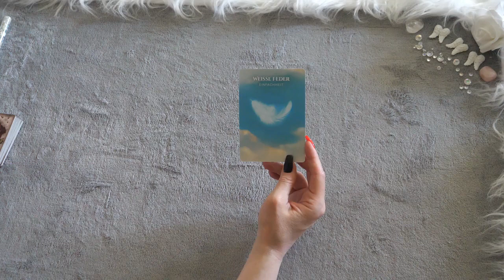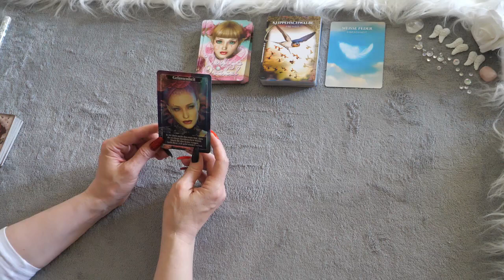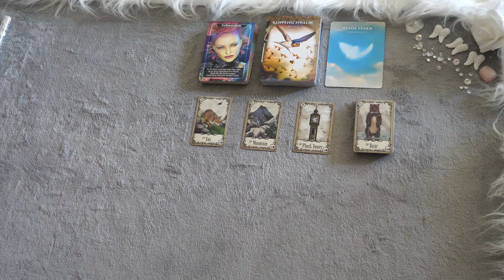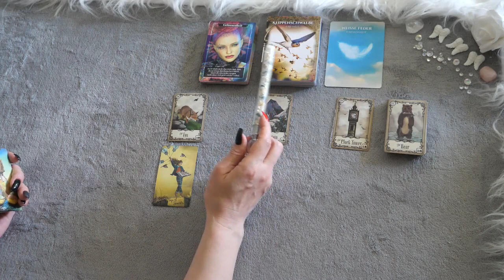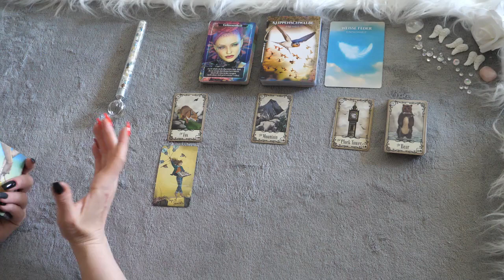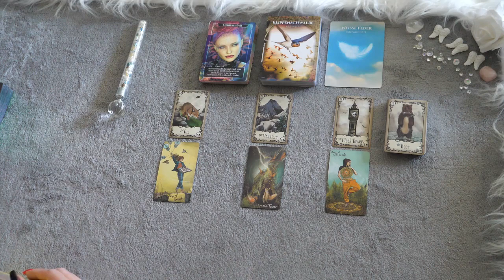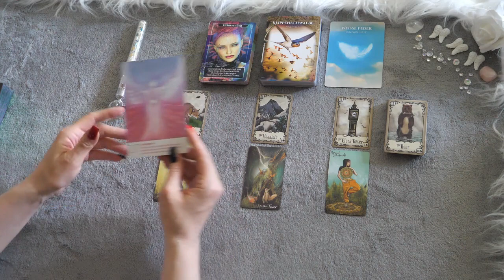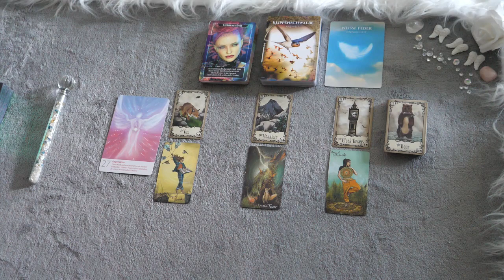Deine Tagesbotschaft| Einfachheit, Gelassenheit und bleibe stabil.